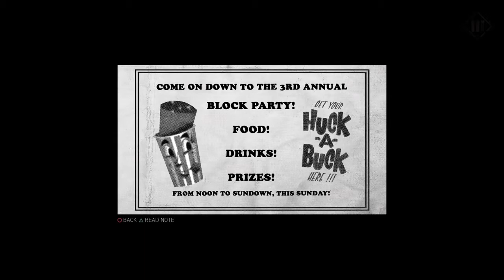high4life42's Live PS4 Broadcast